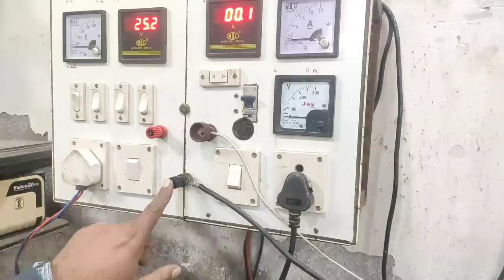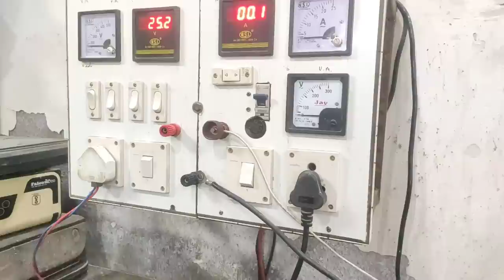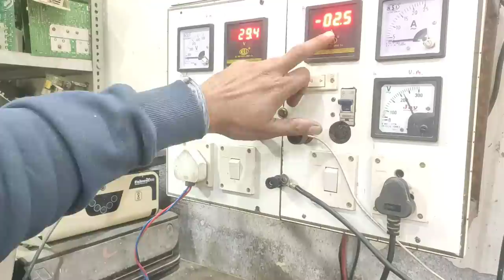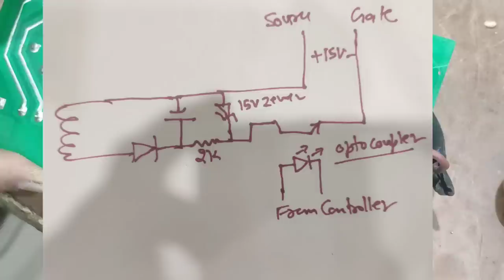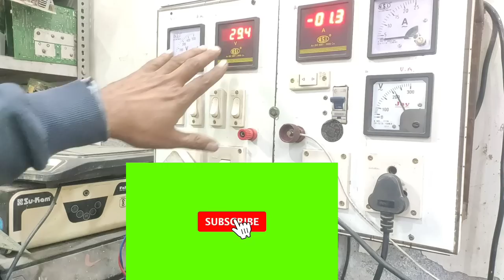Hero electric scooter charger repair#heroelectricscooter